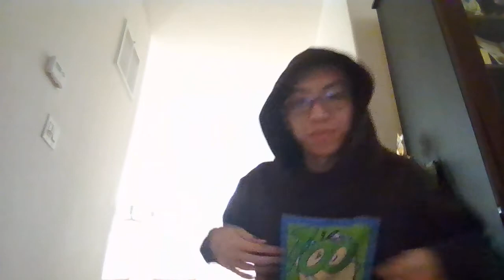TizzleFizzle's kind of shopping haul